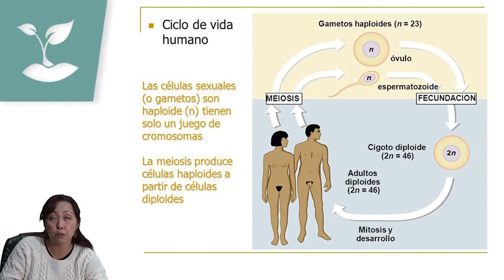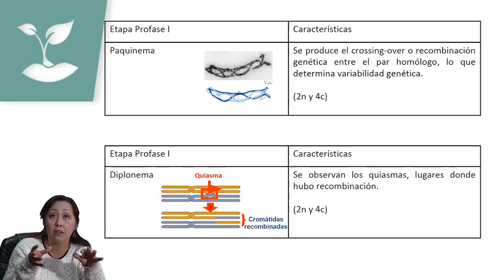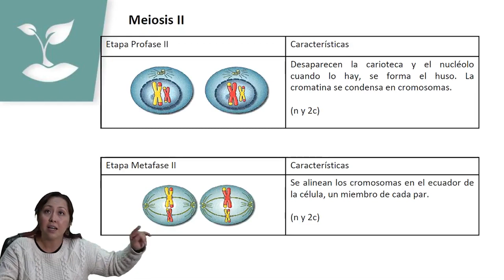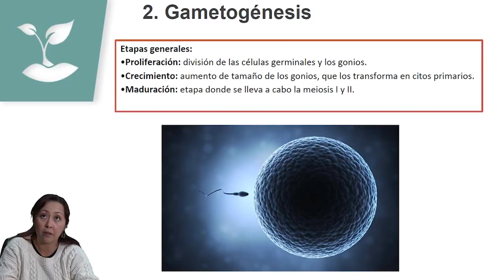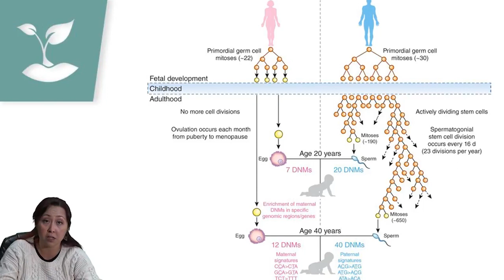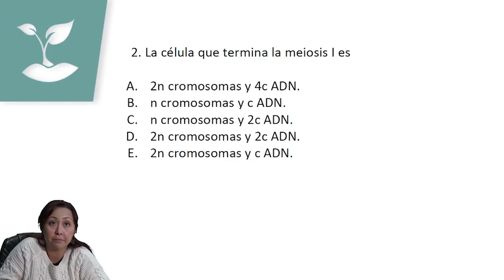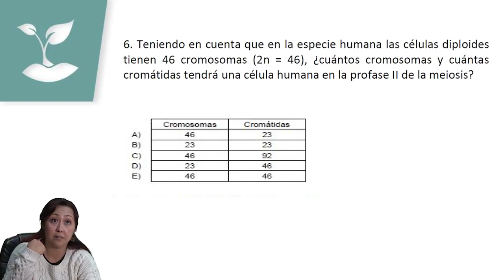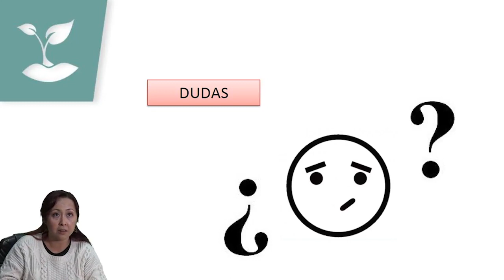MEIOSIS Y GAMETOGÉNESIS/PSU BIOLOGÍA/CLASE Nº9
NUEVO HORARIO !